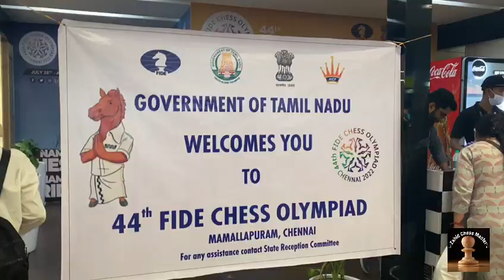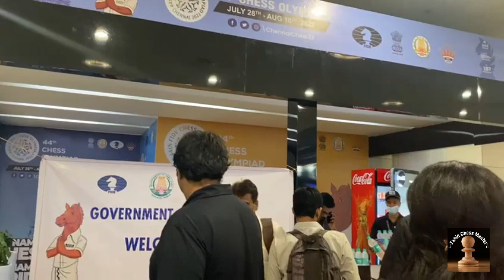Pakistan Chess Team in World Chess Olympiad 2022 India || Short Footage Clips From India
Pakistan Chess Team in World Chess Olympiad 2022 Chennai
pakistan chess team and officials visiting in india.
Chennai Airport vlog.